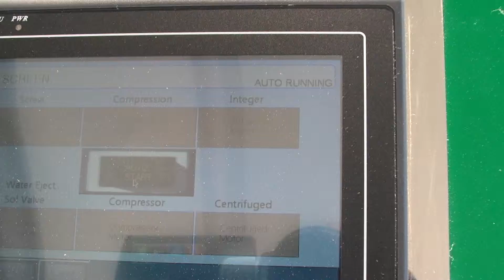푸드씨큐브 음식물쓰레기처리기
음식물쓰레기 자원화의 선구자 푸드씨큐브는 음식물쓰레기를 펠릿원료로 만드는 자원화기술을 가지고 있다.